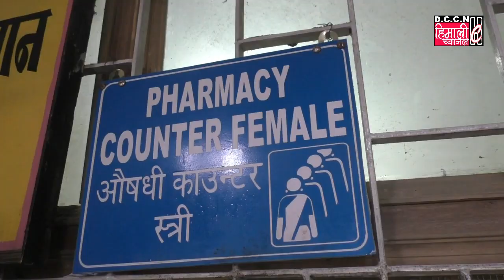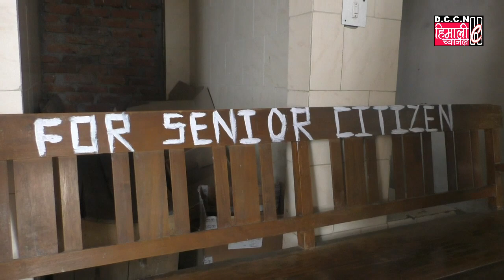Darjeeling NEWS@Covid-19 Social Distancing Inside Story District Hospital Darjeeling / 23.4.2020